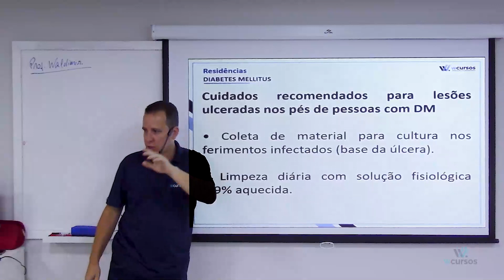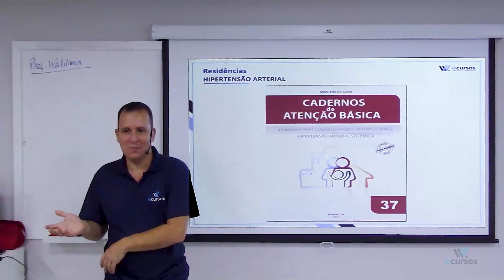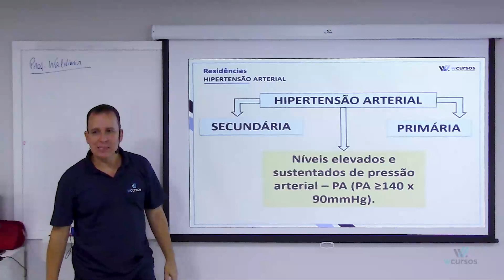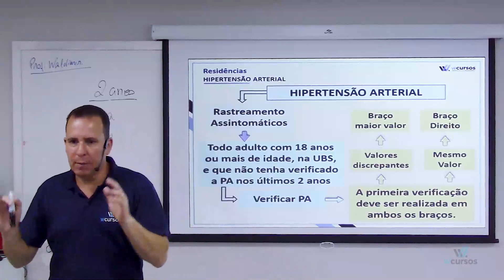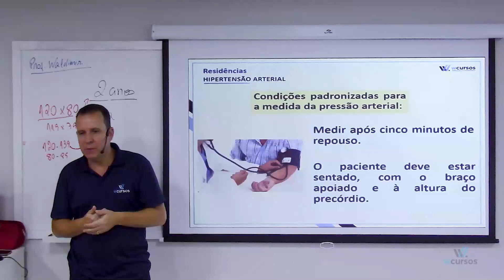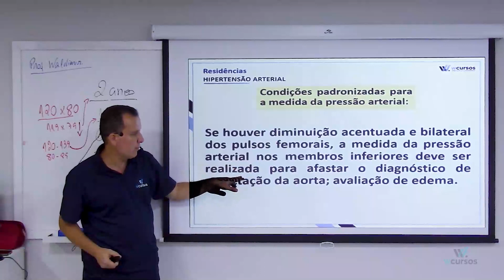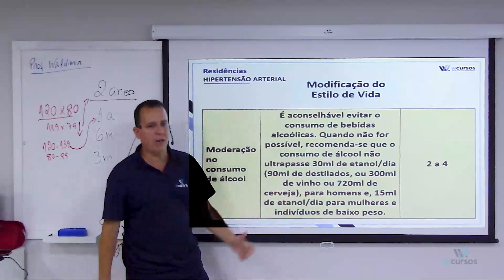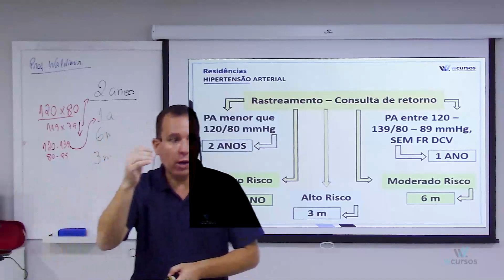PARTE 6_RESIDÊNCIA 2024_ Clínica Médica 1_Waldimir Coelho